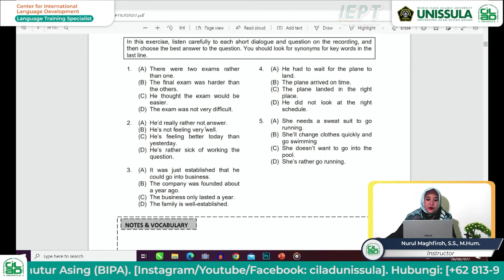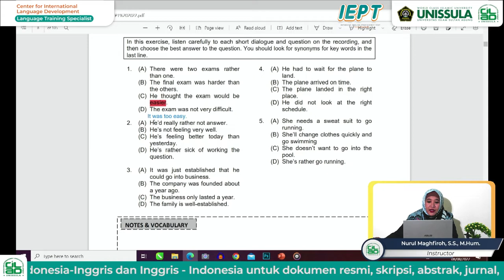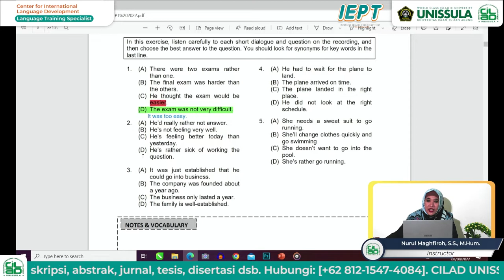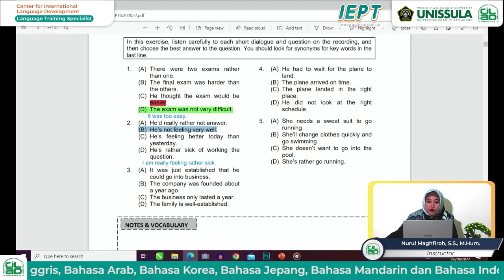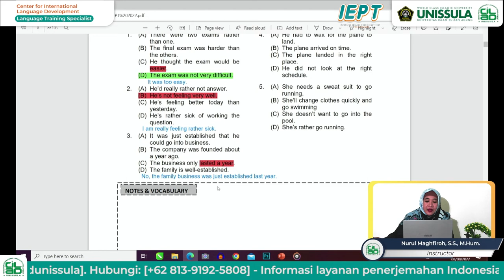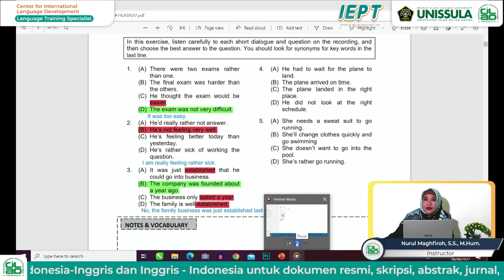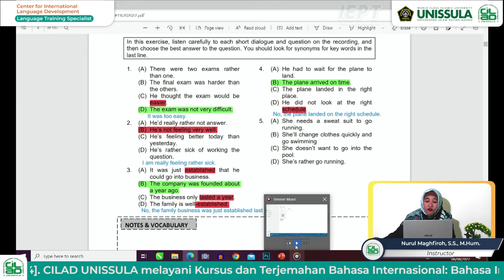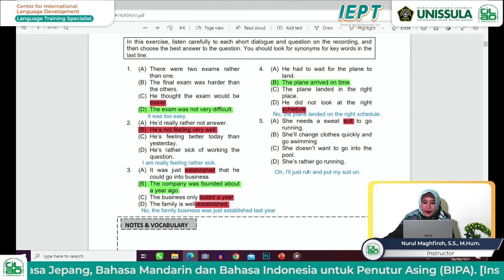Latihan Soal Listening WHO WHAT